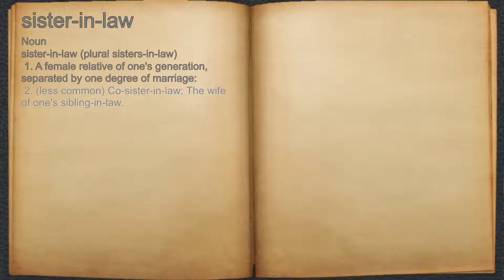What does sister-in-law mean?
A spoken definition of sister-in-law.

Intro Sound:
Typewriter - Tamskp